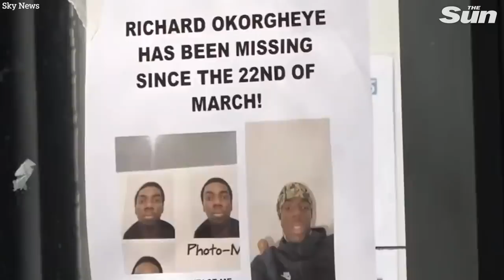Body in pond ‘matches Richard Okorogheye description’ says heartbroken mum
THE mother of missing student Richard Okorogheye has said a body found in Epping Forest "matches Richard's description".

Community nurse Evidence Joel, 39, said: "The police are coming this morning to speak to me properly but they said the body matches Richard’s description.”

Richard, 19, disappeared two weeks ago after taking a taxi to Epping Forest having told his mum he was "struggling to cope" with lockdown.

The body of a man was found in a pond in Epping Forest, the Met was informed by Essex Police yesterday afternoon.

Ms Joel today spoke of her agony after police announced they had found a body in the search for Richard.

She told the Evening Standard: "We thought Richard would be found or would just come home. But he’s not.

"My baby will never come home to his mummy again. I can’t even describe the feeling.

Joel told of her agony today after police announced they had found a body in the search for Richard.

"He was taken away from me too early."

Ms Joel added: "We didn’t give up hope but the conclusion is not what we expected.

"The police are coming this morning to speak to me properly but they said the body matches Richard’s description.”